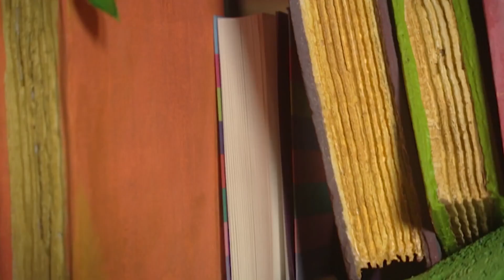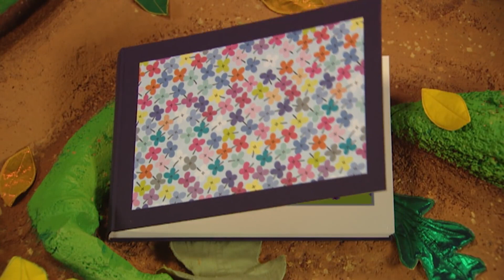Roly Mo Show - Story Time | Full Episode | Videos For Kids | The Fimbles & Roly Mo Show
Roly's off to read the Fimbles a story, but he can't find his book anywhere.  Yugo can't find Migo and Migo can't find Yugo and Little Bo doesn't know where she is - what a muddle!